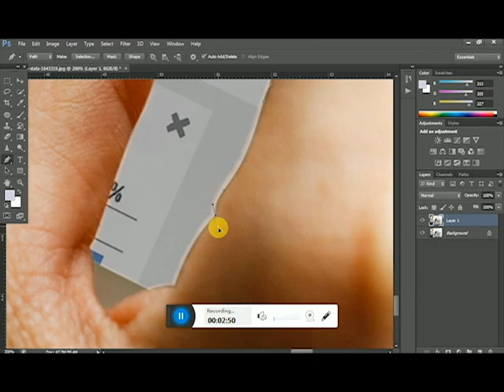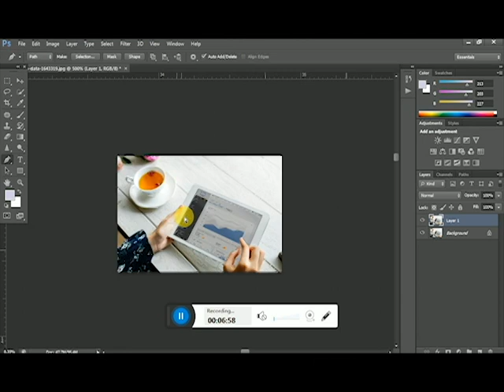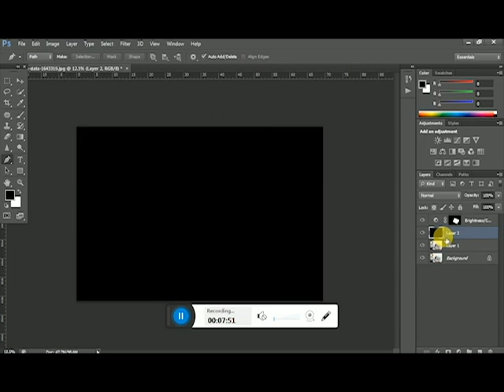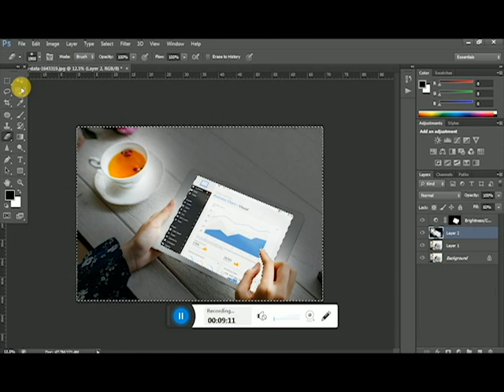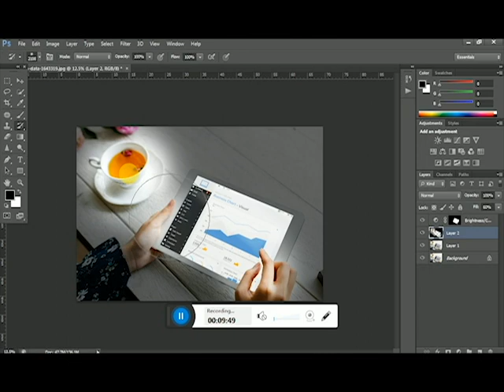Night effect tutorial in photoshop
This is my first tutorial
Keep support